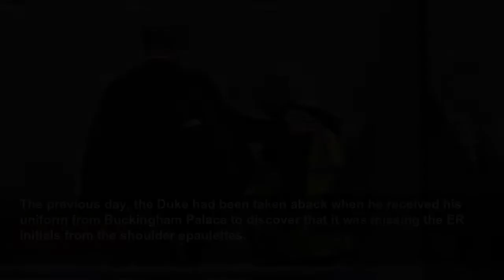King Charles only told Prince Harry of Queen's death five minutes before official announcement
King Charles told the Duke of Sussex that the Queen had died just five minutes before Buckingham Palace made the official announcement, The Telegraph can reveal. It means that Prime Minister Liz Truss...
The Telegraph
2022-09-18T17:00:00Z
It means that Prime Minister Liz Truss knew a full two hours before the Queen’s own grandson.
The Queen’s downturn is understood to have been relayed to members of the family the evening before she died. At the time, it was not considered urgent enough for them to drop everything and race to Balmoral.
By the following morning, things had changed. The Queen’s Helicopter Flight was scrambled for Prince Charles, as he was then, to fly to Balmoral from Dumfries House.
Later that morning, he called both of his sons to tell them their grandmother was not expected to make it and to make travel plans to get to Scotland.
Prince Harry, it is believed, received that call some time after Prince William.
As such, Harry’s aides struggled to get a flight, frantically looking at every option to get him to his grandmother.
Meanwhile, his brother joined forces with the Duke of York and the Earl of Wessex, to fly from RAF Northolt to Aberdeen, landing at 3.50pm.
Prince Harry eventually took off from Luton Airport at 5.35pm - an hour after Ms Truss had been informed of the Queen’s death.
Why he was not told earlier is unclear. The release of the public statement was delayed until the King managed to reach him on board the aircraft shortly before he touched down.
The King’s brief reference to the Duke and Duchess of Sussex in his televised address was interpreted in some quarters as an olive branch but in others, as one made solely for public consumption.
Prince Harry was given special dispensation by the King to wear Blues and Royals No 1 dress uniform, despite not being a working royal.
But the apparent scene of unity played out at Westminster Hall belied resentment behind the scenes.
The previous day, the Duke had been taken aback when he received his uniform from Buckingham Palace to discover that it was missing the ER initials from the shoulder epaulettes.
The aiguillettes - ornamental braided cord - that go hand in hand with the cypher had also been removed.
Such decorations can only be worn by personal aide-de-camps to the sovereign.
The Duke was appointed to the honorary role in October 2018 but was stripped of it in February 2021 when it was confirmed he would not be returning to royal duties, meaning he was not entitled to wear them.
Regardless, it triggered a furious exchange of phone calls and messages that was still not resolved on Friday evening.
Such was his frustration, that he is said to have considered wearing a morning suit to the vigil to avoid humiliation.
The Duke was told it would be sorted out on his arrival at Westminster Hall, but when he eventually emerged in public, he was wearing the uniform as sent by the palace.
Meanwhile, the Prince of Wales, who was also in Blues and Royals No 1 dress uniform, was bearing the late Queen’s ER cypher but was missing his aiguillettes, despite having worn them on his RAF No 1 uniform for the procession from Buckingham Palace to Westminster Hall on Wednesday.
It is thought he may have removed them for the vigil in a bid to appease his brother.
The Duke of York, who was also given special dispensation to wear military uniform for a vigil at his mother’s coffin on Friday evening, was wearing the cypher and aiguillettes.
Despite being stripped of his honorary military roles and patronages by the late Queen in January, he remained in the position of aide-de-camp.